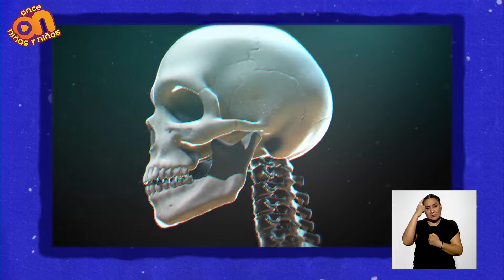Un espacio sin límites I Día Internacional de las personas con discapacidad I Acondroplasia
Conoce la historia de Luna en "Un espacio sin límites" de OnceNiñasyNiños.